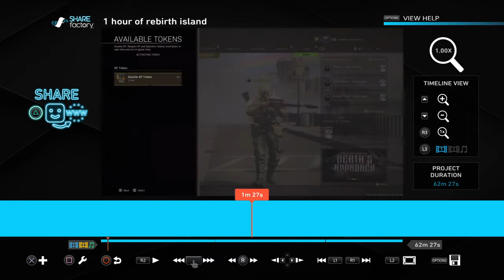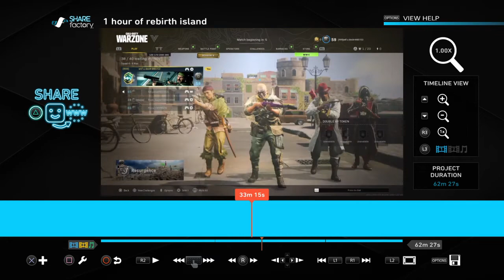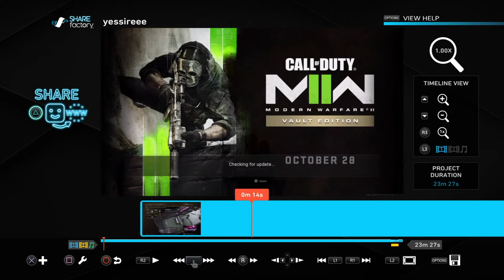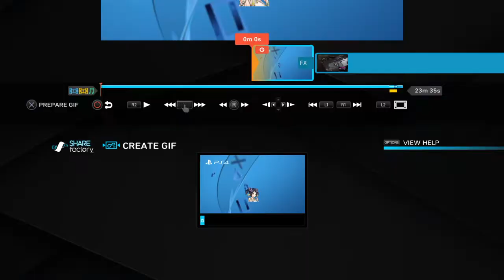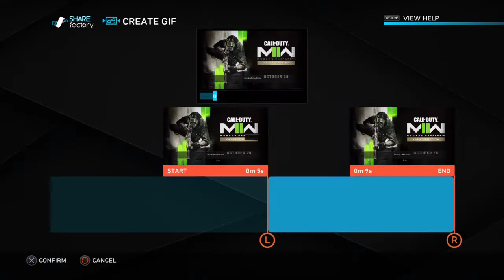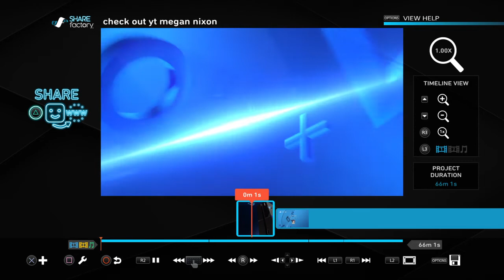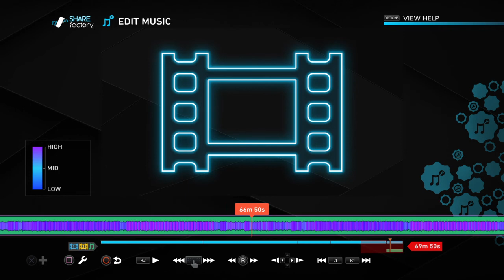Trying to edit for first time and rages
Lol me